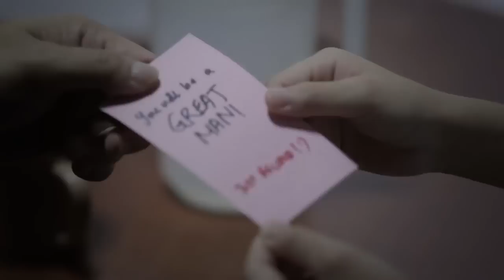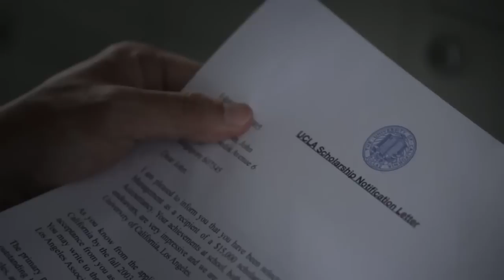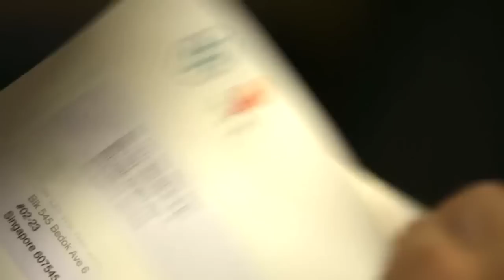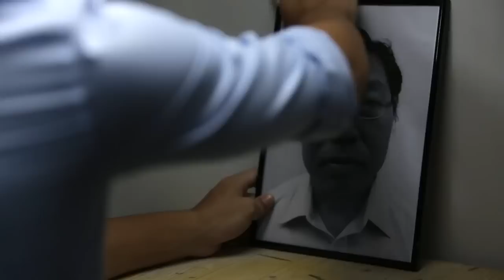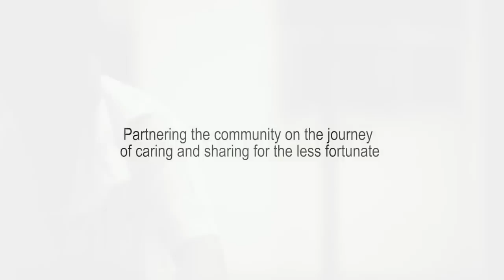Give - Touching Story of Selfless Love and Legacy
"Being rich is not about how much we have, but how much we give." This is a touching story of a father's selfless love and the legacy he left behind for his son. Here's a short film by about a son who had to confront not just embarrassment but also resentment towards his father.

Community Chest, Singapore commissioned this short film on giving, which encapsulates the generous spirit of its partners.

Copyright: Community Chest, Singapore
Produced by: The Creative Room
Creative Director: Daniel Yam
Special Thanks: Residents and Staff of AWWA Community Home for Senior Citizens for appearing in the film and allowing the filming on location.